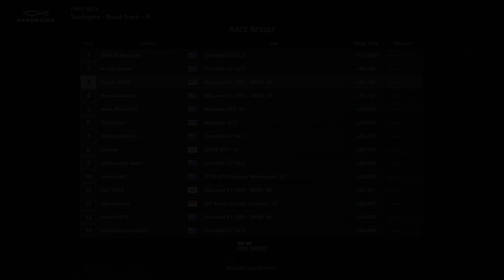GRAN TURISMO SPORT / DAILY RACE C / PS5 / 18 FEB 2022 - McLAREN F1 GTR GR3 (4K UHD 60 FPS)